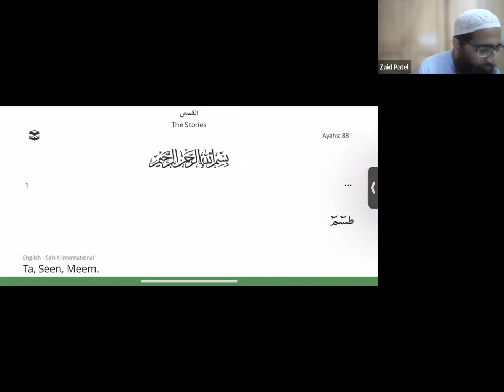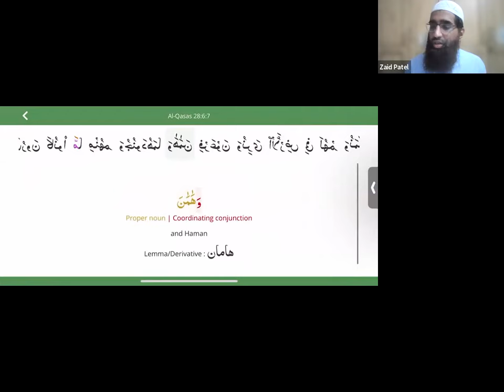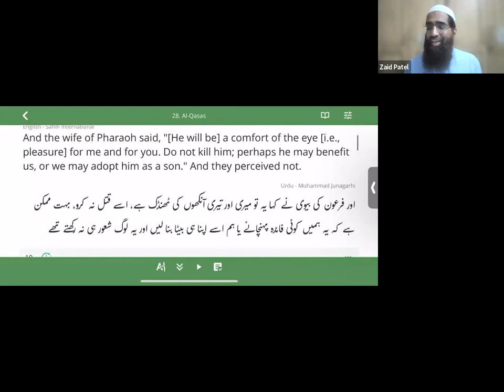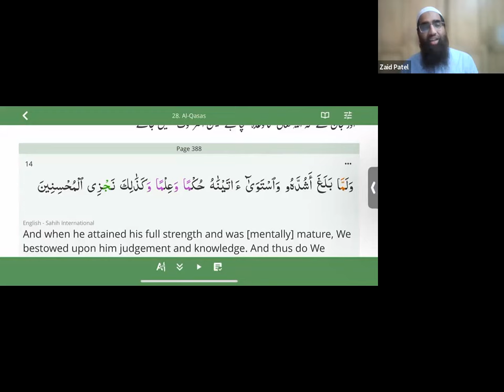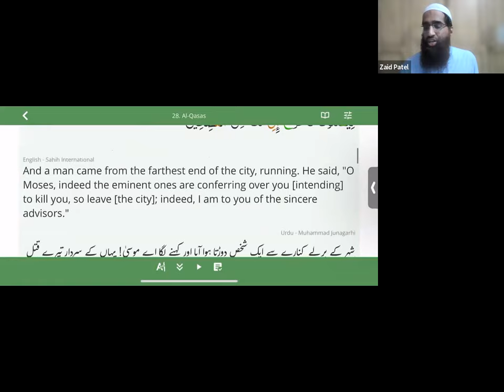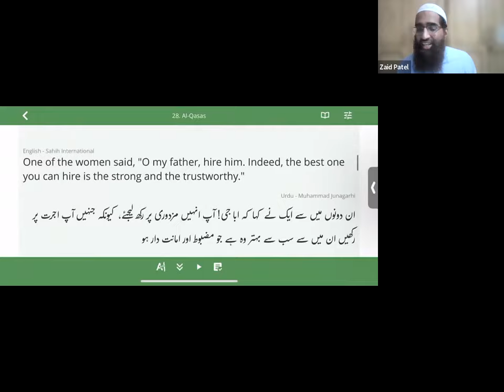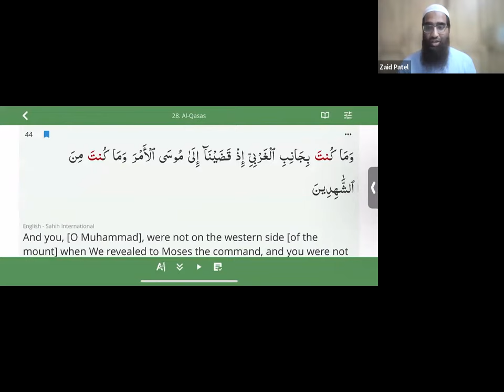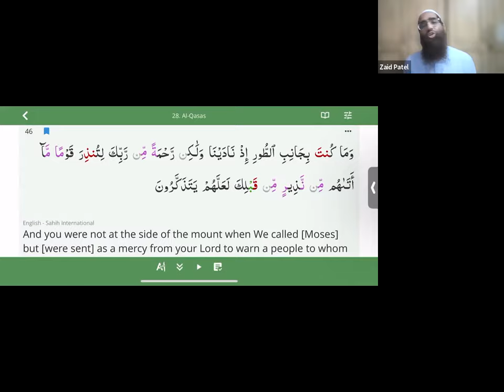Ramadan Quran Study Class Part 31 | Zaid Patel | Iman Institute